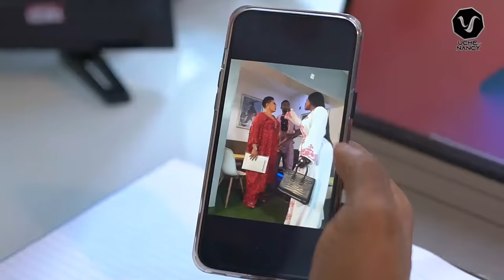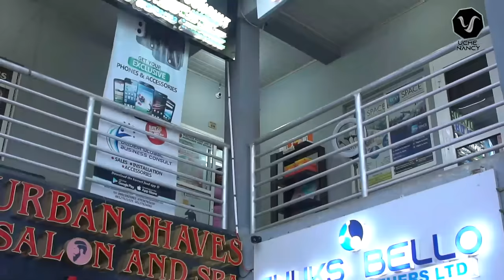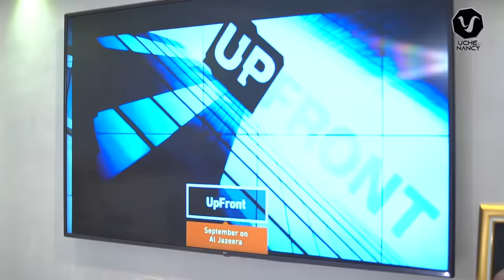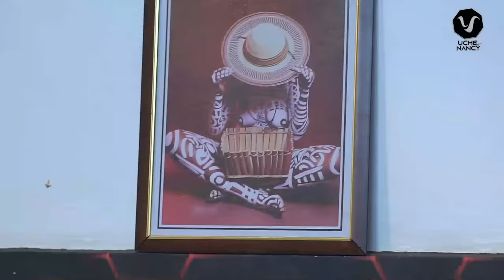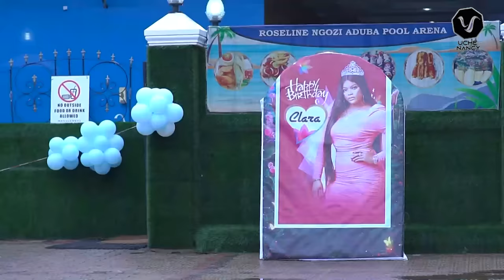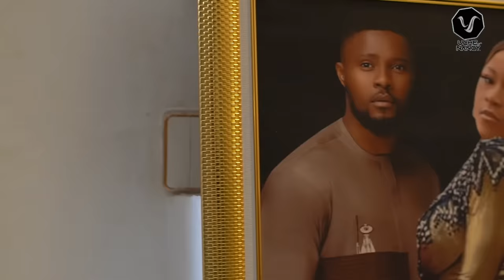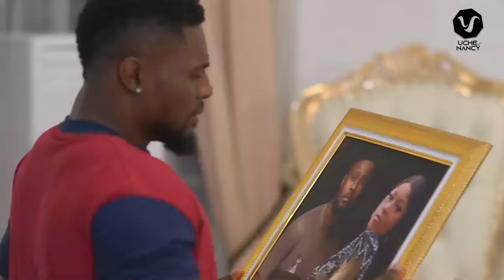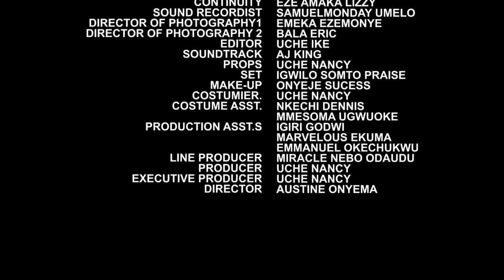BEYOND BEAUTY (Season 1-6) Destiny Etiko/Maurice Sam/Chinenye Nnebe/Sonia Uche 2023 Nollywood Movie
FEATURING : Chinenye Nnebe, Wole Ojo, Ola Daniels, Chibuikem Darlington, Ogbu Johnson and more...